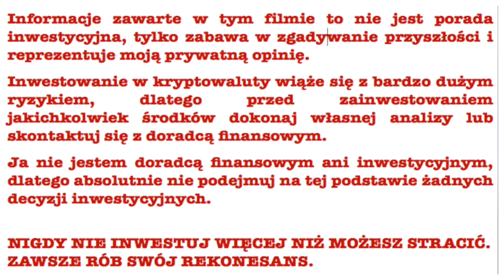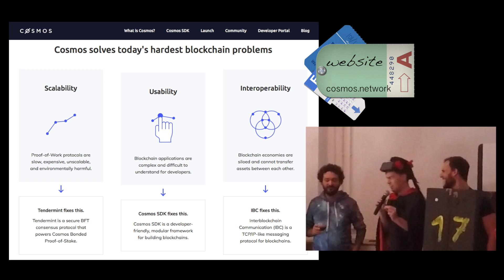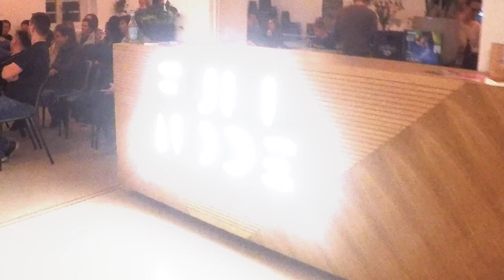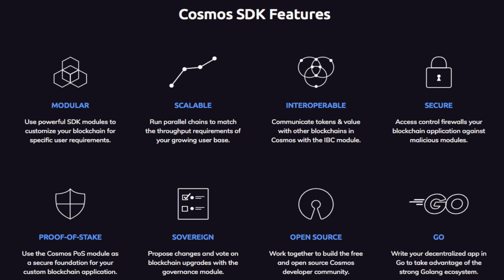🎬 Cosmos (ATOM) Uruchamia Mainnet. Interoperacyjność dla Blockchain.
Cosmos (symbol ATOM) to projekt który mierzy się z zagadnieniem zapewnienia komunikacji miedzy blockchainami w sposob zdecentralizowano (podobnie jak AION).
Kilka dni temu uruchomi swój mainnet i w związku z tym odbyło się wydarzenie - meetup - by uświętować ten krok milowy.
Zapraszam Was na krótką relację

🌱 Obudź Się 🦅 Doświadczaj 🐜 Napieraj

REFERENCES
📌 cosmos.network